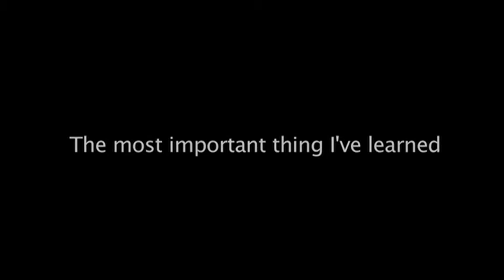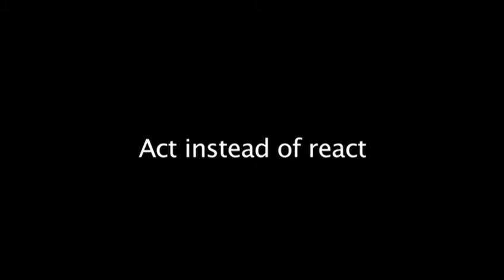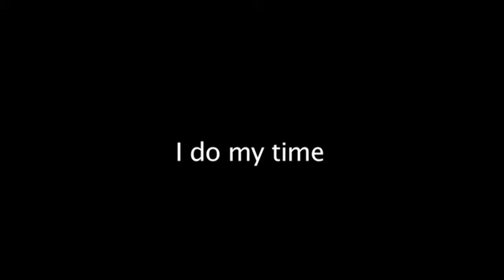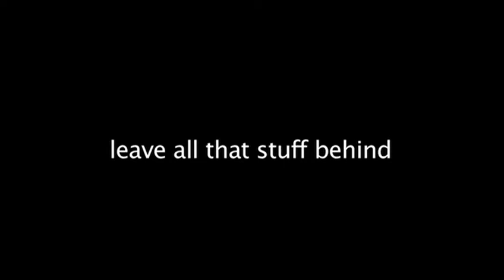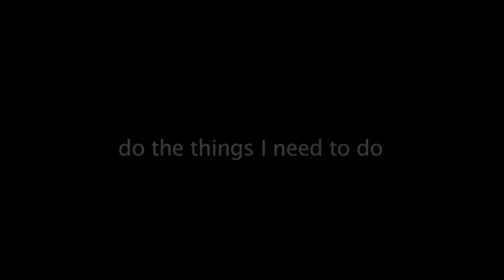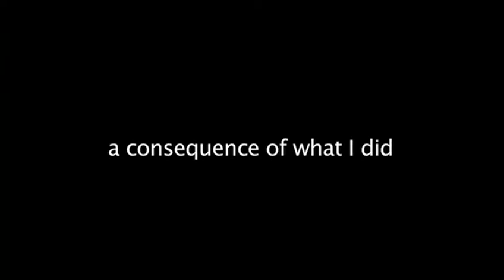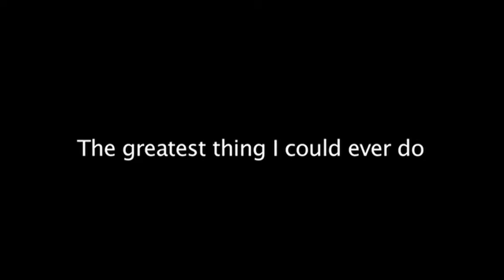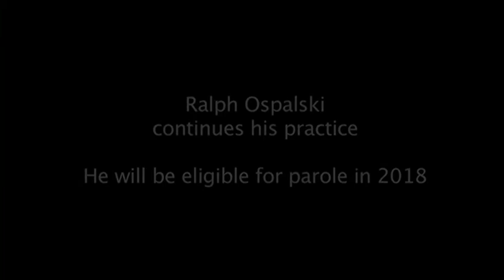Chasing Buddha extra: Prisoner phone interview: Ralph Ospalski (2013)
Phone interview of Ralph Ospalski, serving 25 years to life at Kentucky State Penitentiary.